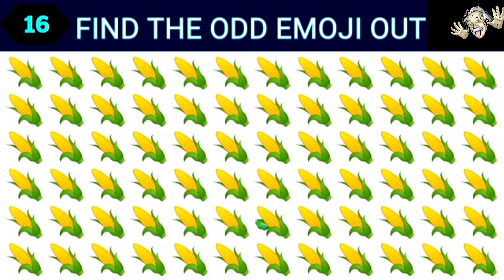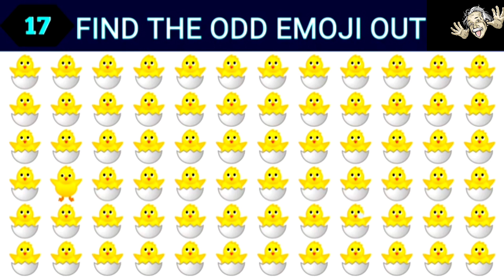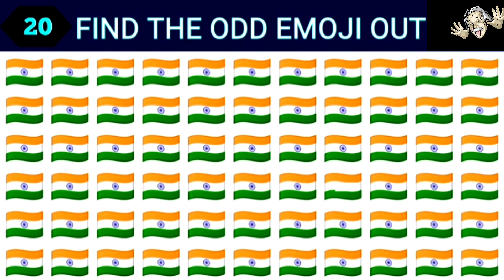HOW GOOD ARE YOUR EYES #111 l Find The Odd Emoji Out l Emoji Puzzle Quiz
We will then watch the clip you've sent us and if we like it, we will feature it in a future SIS video!